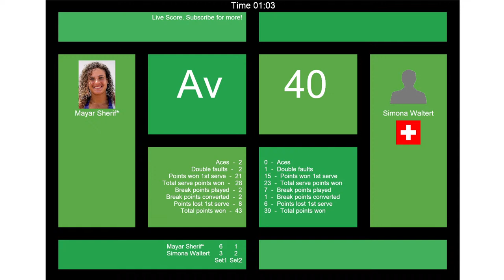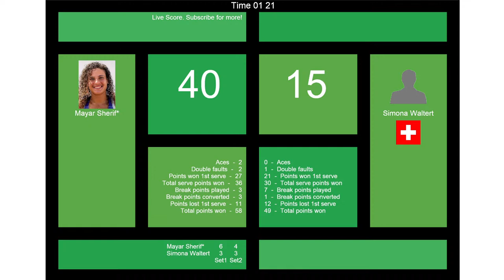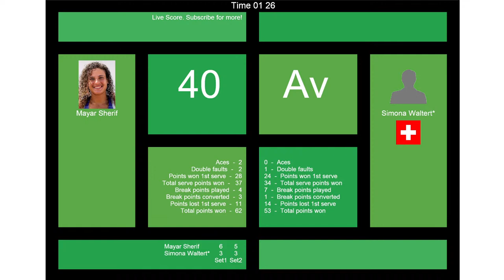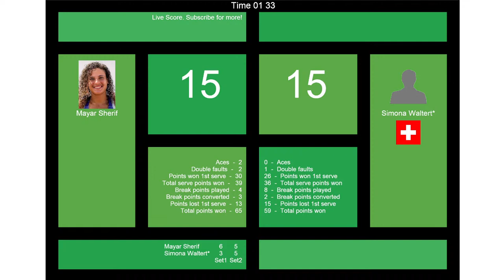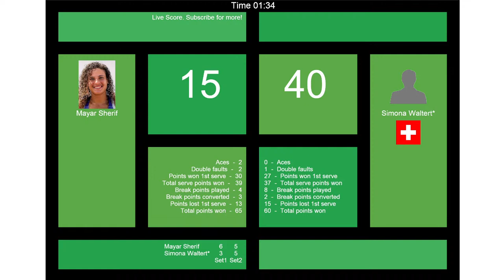Tennis Score Live - Mayar Sherif vs. Simona Waltert | Parma Ladies Open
Tennis Live Match Score - Tennis
Mayar Sherif vs. Simona Waltert | Parma Open
28 September 2022